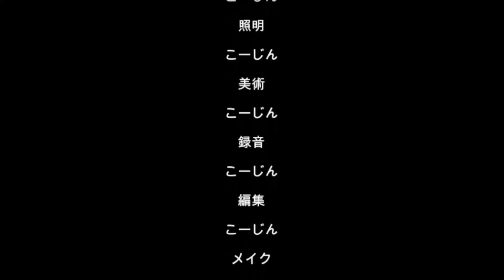【ぼっち飯】20221125夜勤明けド底辺おっさんひとり昼食（´・ω・`）せんべろ